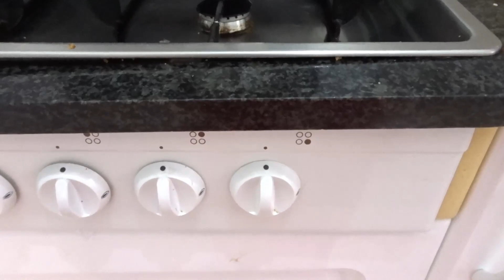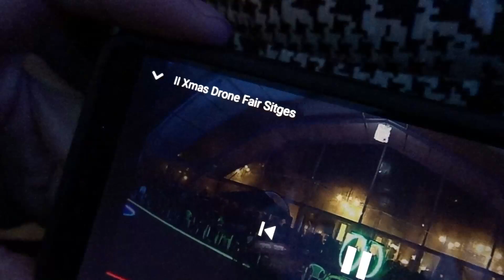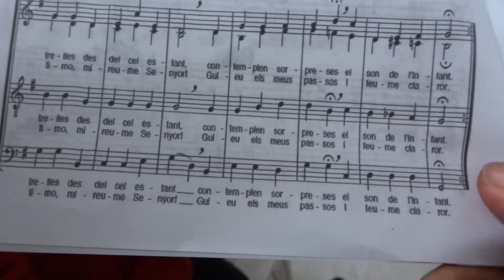OMG PRIMER VLOGMAS DEL CANAL!! + SORPRESA INESPERADA | M DE MARTA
Bienvenidos una vez más al canal!

Espero que este primer vlog os guste tanto como me ha gustado a mi hacerlo. Me hace mucha ilusión comenzar a subir contenido diferente aquí, en Youtube!  Por supuesto seguirán habiendo vídeos de música, pero he pensado que tal vez os gustaría conocerme un poquito más. Así pues, no me enrollo más! Os cuento... en el vídeo de hoy Marc y yo vamos a Sitges, un pueblecito costero de aquí Cataluña, de la provincia de Barcelona. Siempre nos encanta pasar tiempo perdidos por sus calles, visitando sus playas, tiendecitas... Esta vez en el puente de diciembre hemos encontrado una competición de drones en medio de la playa! Jamás había visto algo igual, fue una pasada verlo en directo estando allí! Nos encantó la experiencia. Vimos la puesta de sol, preciosa, con el mar en calma y el sonido de las olas mecernos.

Mil gracias de antemano! Nos vemos en el siguiente vídeo!

El arte de convertir lo común en especial ❤🎸🎤